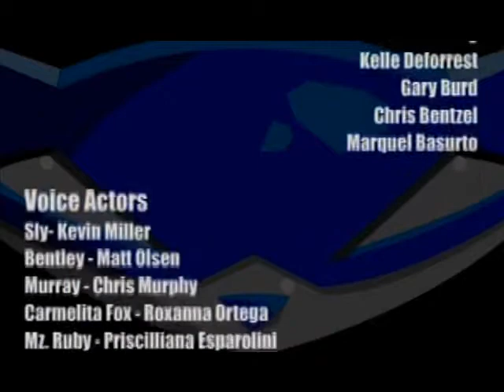Let's Play Sly Cooper T.R. - Ep. 31 - Grand Finale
=Reuploading this from my old account due to some complications=

The final episode you guys! It's been a wonderful run with plenty of laughs, rages and probably some blood, swearing and tears somewhere in there too.

I look forward to Sly 2 Band of Theives and hopefully you guys are too~
It may be a bit until I really get into it though as I want to work on a few other games in the meantime.

However, something seems to be missing...perhaps the final page of the Thevious Raccoonus? Remember that safe that we couldn't open as the code was written in Owlneese?